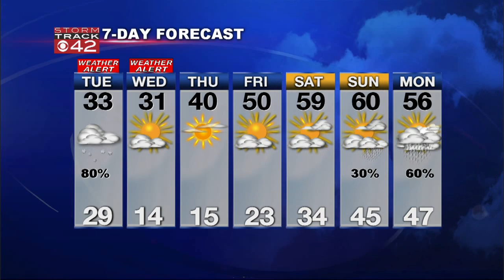Monday Weather Forecast